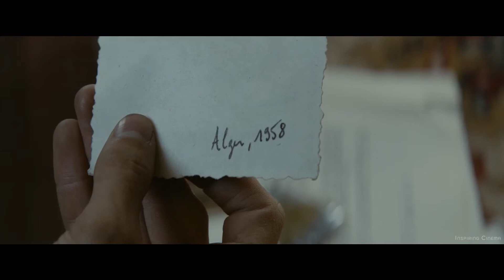A Perfect Man | Based On Cinematography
the moving cinematography of 𝗔 𝗣𝗲𝗿𝗳𝗲𝗰𝘁 𝗠𝗮𝗻

▶ “I have always liked characters who force fate”

₩7